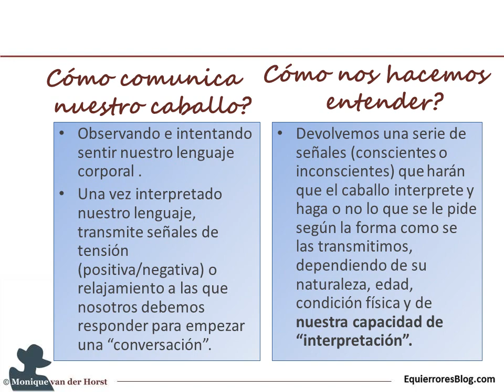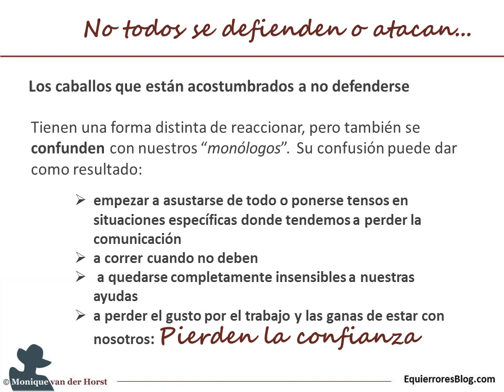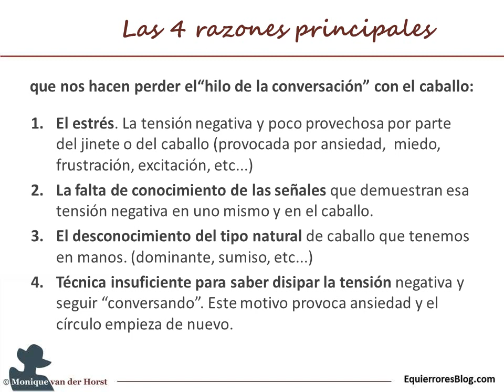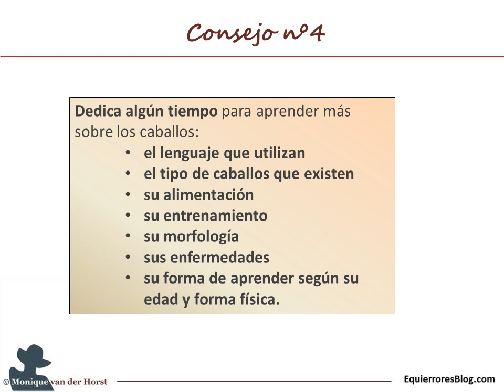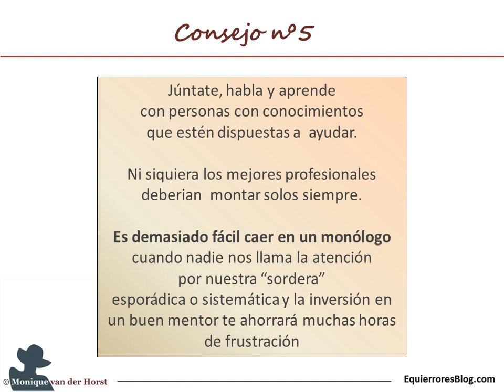Equi-Error2 El jinete pierde la comunicacion con el caballo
Puedes descargarte Gratis la Guía con 15 Normas Esenciales de Educación Equina en el siguiente enlace

Tanto el caballo como el pony son animales gregarios que necesitan relacionarse con los demás. Una vez estabulados, el jinete pasa a ser su fiel compañero y tendrá que interpretar constantemente al animal para que su adiestramiento no se vuelva peligroso.

 Es fácil olvidarse de esta necesidad de comunicación no verbal por parte del equino,  en situaciones de tensión, sobretodo cuando se trata de caballos que son montados por más personas en la hípica donde se encuentran.

 La doma pasa a ser peligrosa e ineficaz, cuando dejamos de interpretar al caballo debido a nuestras propias inquietudes y tensiones en la posición que adoptamos al montar a caballo.

Los vídeos de caballos que se irán publicando aquí, forman parte de un entrenamiento que se completará en EquierroresBlog donde podrás:
-Comentar sobre tus inquietudes respecto a tu posición, y al mismo tiempo ir corrigiendo     los errores más cometidos en la equitación, si te identificas con ellos.